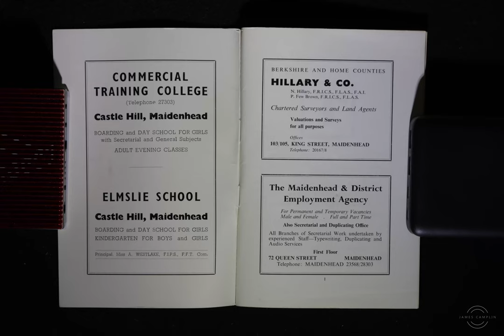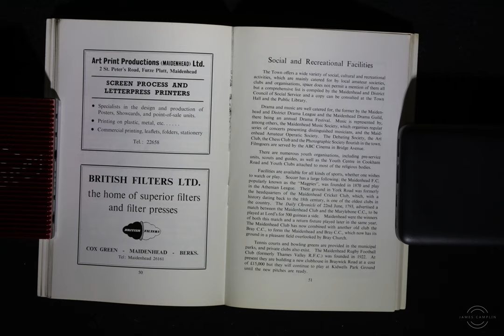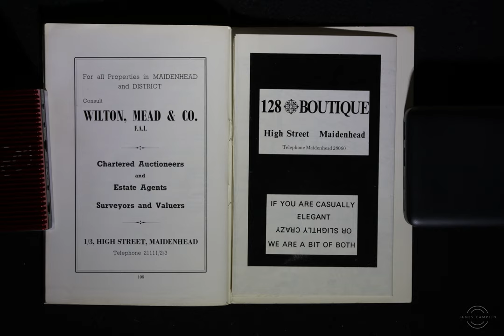Maidenhead Official Guide - 1967 (4K)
Photographed 3rd January, 2020 and rendered in 4K